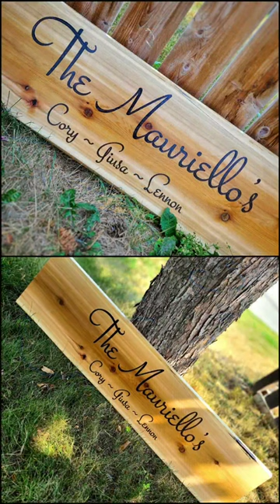Creating a Stunning Epoxy Resin Wedding Plaque on Live Edge Cedar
Here is an epoxy resin inlay plaque wedding gift I did on a plank of live-edge cedar... cut on the Shapeoko 5 pro. This was a fun CNC project.